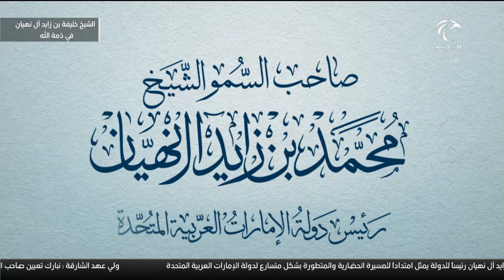أخبار الدار | محمد بن زايد .. مسيرة حافلة بالإنجازات في خدمة الإمارات